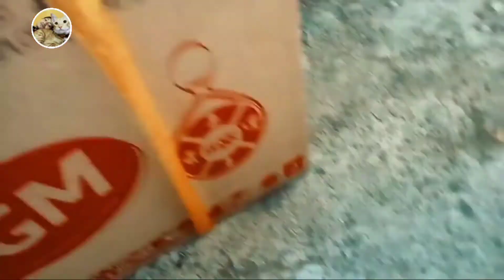Nasib tragis adopsi kucing dijalanan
dengan adanya video saya berharap kepada semua orang agar tidak lagi membuang kucing-Kucing di tepi jalan yang banyak dilalui kendaran, karena akan mengakibatkan angka kematian kucing domestik atau kucing kampung. selain sulit mendapatkan makanan nyawa mereka sangat terancam.
kasihanilah dengan memberikan makanan dan tempat yang layak untuk mereka.

"saling berbagi rezeki itu pahala"🙏